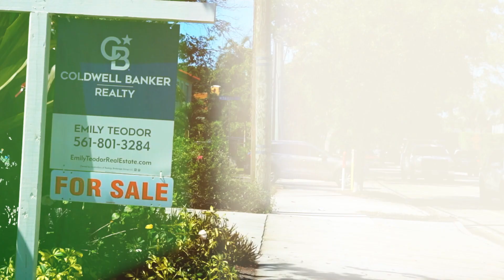2022 State of the County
Watch highlights of key Palm Beach County priorities and accomplishments from 2022.
"This Is My Story This is Our Story"